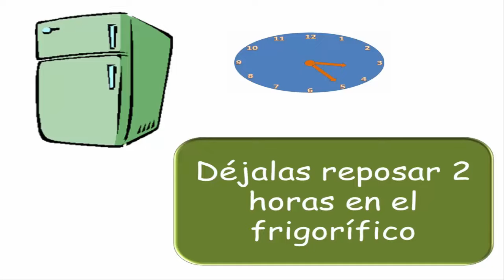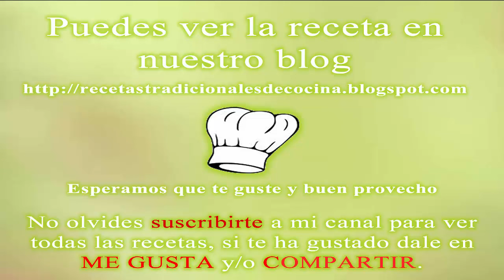Cómo hacer croquetas de jamón / receta fácil y tradicional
No dejes de disfrutar de esta receta fácil para elaborar unas magnificas croquetas de jamón serrano, unos bocaditos muy salados.